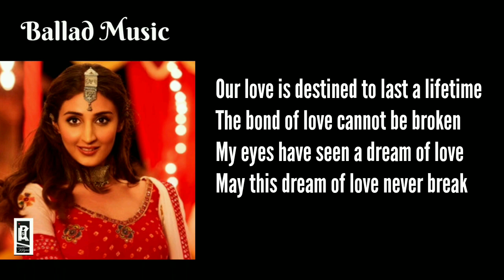Mehendi Song |Meaning In English| Dhvani Bhanushali & Vishal Dadlani | Lyrics Vedio